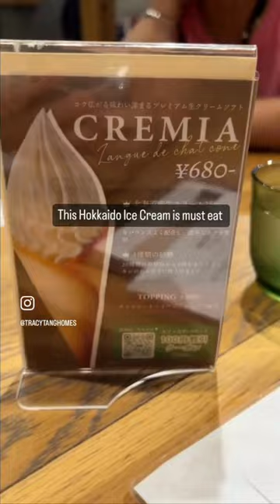A MUST visit Cafe in Osaka!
🌸 Calling all dessert lovers! 🍰 If you're in Osaka, you MUST visit Cafe Annon! 📍 This hidden gem is a haven for all things sweet and satisfying. 😍 From their heavenly souffle pancakes to delightful Hokkaido ice cream, this place is a dessert lover's paradise! 🍦☁️

But that's not all! Cafe Annon also serves up exceptional coffee and their cheese milk tea is an absolute must-try! ☕️🧀 Let's not forget about their matcha parfait! 🍵🍨 It's an absolute dream come true for matcha enthusiasts.

One thing to note: Cafe Annon is usually packed with eager customers, but we lucked out and found seats without waiting in line! 🍀✨ The walls are adorned with autographs from celebrities and influencers who have fallen in love with this famous shop. 🌟

So, if you're craving a delectable dessert experience in Osaka, head over to Cafe Annon and indulge in their mouthwatering treats. Trust us, you won't be disappointed! 😋❤️